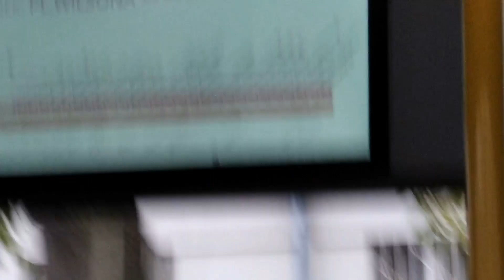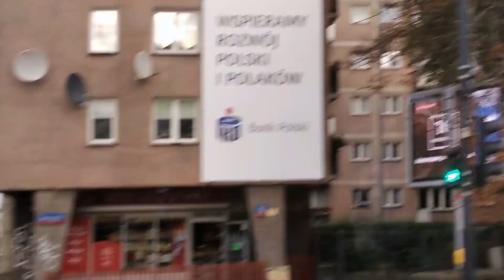Autobusem linii 116 po Warszawie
przejazd autobusem linii 116 z przystanku Andersena do Wilanowa
nie co problemów było z przejazdem na odcinku trasy za ambasadą
rosyjską powód budowa linii Tramwajowej do Wilanowa za przystankiem Spacerowa w tym miejscu autobus jechał z 13 km/h więc przejazd był utrudniony. dzień nagrania 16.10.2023.